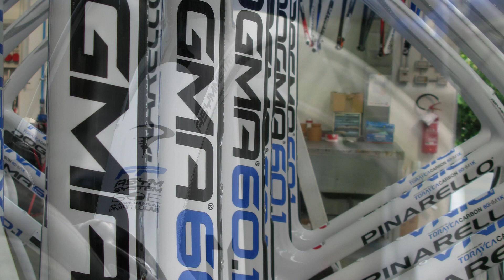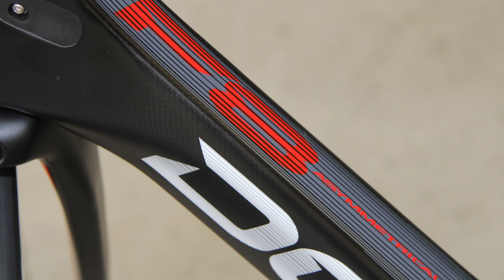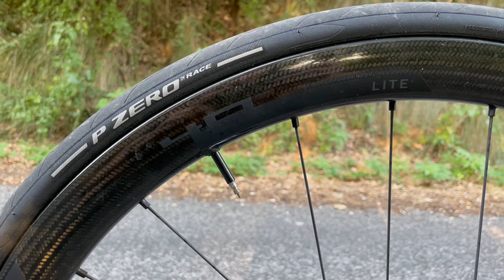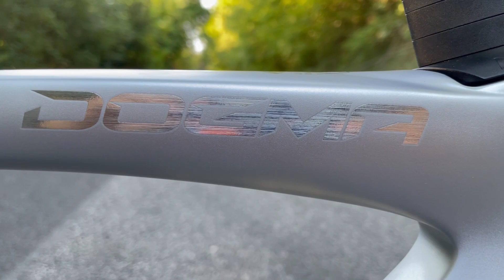Pinarello Dogma F: su Cicloturismo il collaudo della bici di Carapaz e della Ineos, un capolavoro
Un "Dogma" è un principio inconfutabile, che non necessita di essere dimostrato, perché riconosciuto da tutti. E, in fondo, il suo significato ciclistico non fa eccezione. Ecco su Cicloturismo il collaudo della nuova bici di casa Pinarello per il 2022. Si ispira alla F12 e ne perfeziona linee e prestazioni. Scende il peso, aumenta la rigidità, addirittura del 12 per cento sul movimento centrale. Come tutta la serie "F" ogni dettaglio cerca la massima resa aerodinamica senza tralasciare guidabilità e comfort.
Fate un salto in sella con noi e scopritela con il nostro Daniele Simonetti!